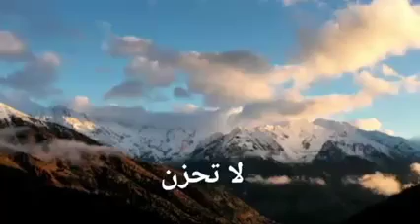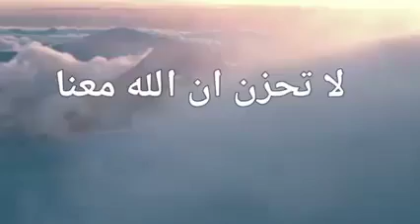In the Struggle of Life| Mufti Zubair Bayat